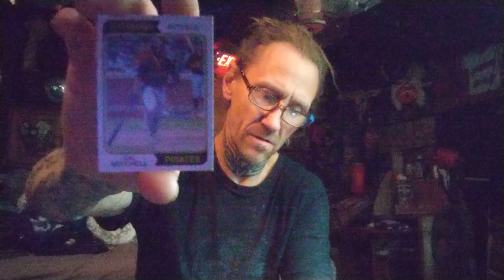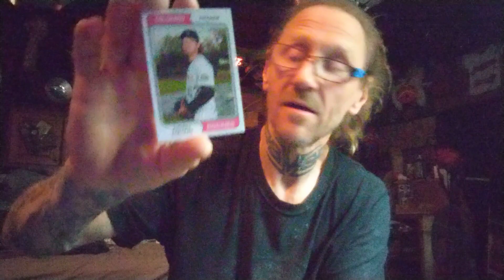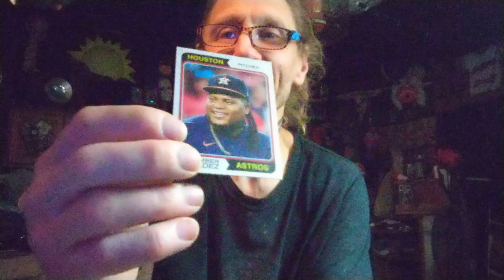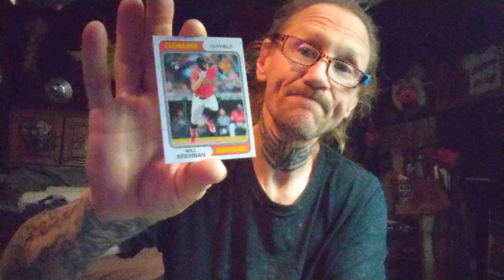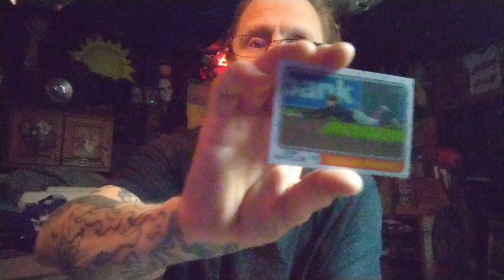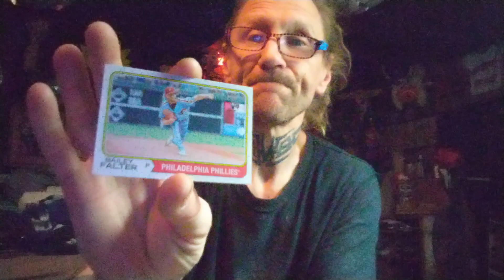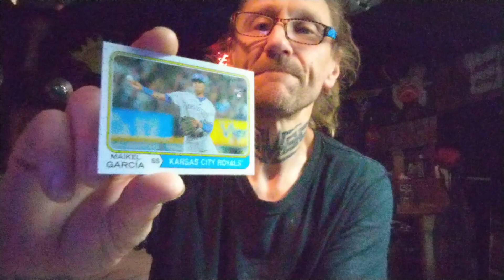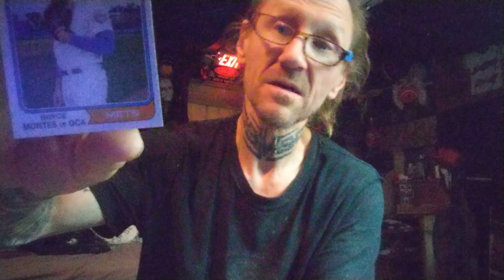#395) Baseball Kingston & A Whole Bunch of " Chloe "....... ... .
don't even watch junk blaster box